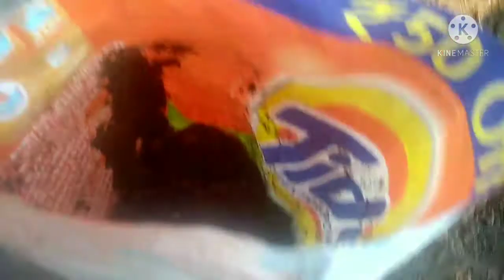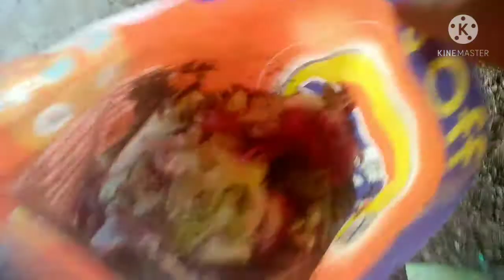watermelon 🍉 aur melon ke seed laga diye aur garden ki cleaning bhi kar di 🙏🏽🙏🏽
🙏🏽🙏🏽🙏🏽🙏🏽👍 happy gardening